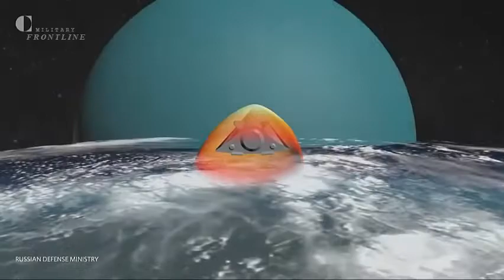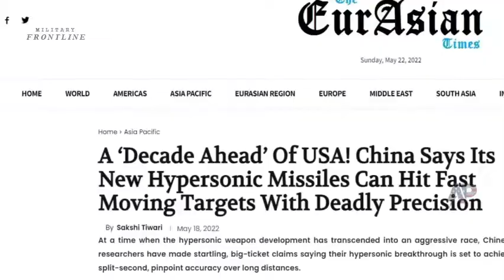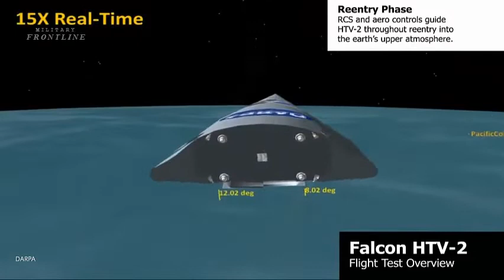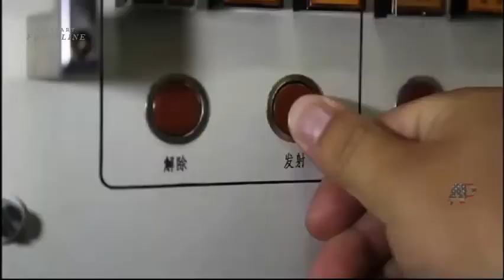China is developing hypersonic missiles that the US military may not have until 2035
China's hypersonic missile vs F-22 Raptor, which is the toughest?

The EurAsian Times recently reported that China is developing a heat-seeking hypersonic missile capable of hitting cars moving at five times the speed of sound.

The research team, led by Yang Xiaogang of the PLA Rocket Force University of Engineering in Xian, claims to have made "important progress" in overcoming a major difficulty with hypersonic missiles that show targets moving at high speeds.

However, a more worrying precedent is China's claim of the ability to accurately strike the US Air Force's F-22 stealth aircraft with hypersonic missiles.

In January this year, Chinese scientists claimed they had produced a next-generation hypersonic weapon with advances in infrared tracking that the US military may not have until 2035.